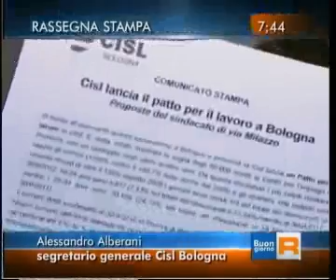RAITRE BUONGIORNO REGIONE ER 07.42 Cisl, lavoro intermittente